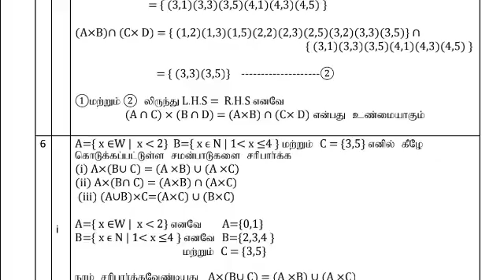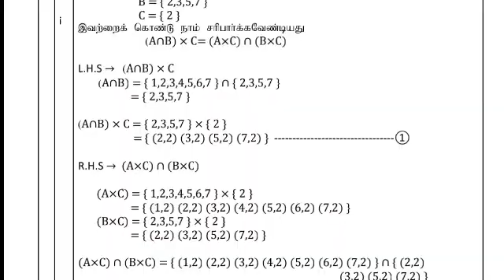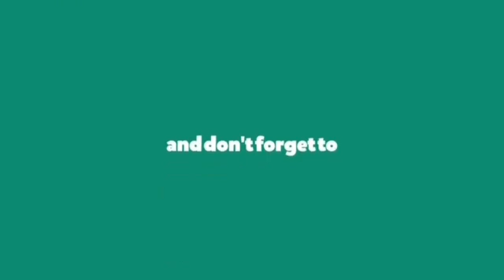10 th MATHS-- SPECIAL FULL GUIDE WITH SOLUTIONS NEW SYLLABUS FOR TM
10 th MATHS-- SPECIAL FULL GUIDE WITH SOLUTIONS NEW SYLLABUS FOR TM